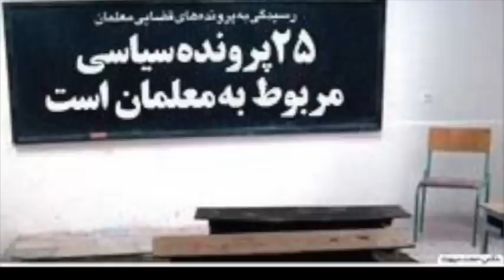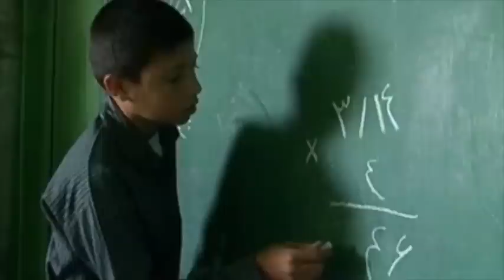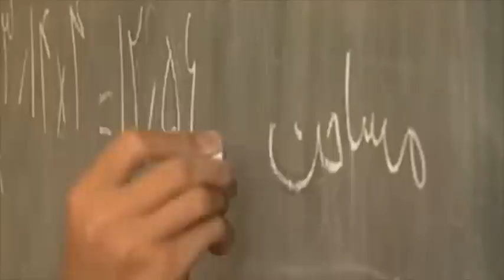تلویزیون ایران فردا - ایران و جهان در هفته ای که گذشت یکشنبه 26 مرداد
شما را به دیدن مهمترین رویدادها و تحولات خبری ایران و سایر نقاط جهان دعوت می کنیم. گزارش ها و مصاحبه های اختصاصی نیز همچون همیشه برای شما تدارک دیده ایم. با ما همراه باشید و دوستان خود را نیز در جریان اهم اخبار قرار دهید.